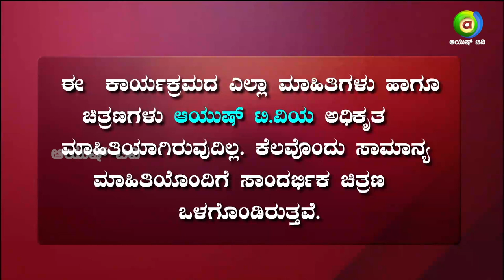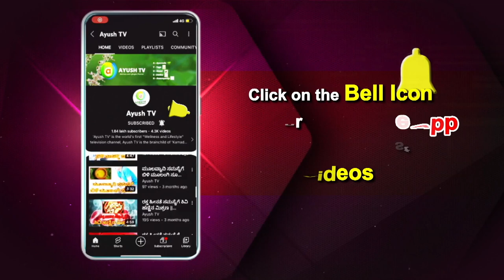ನೀವು ಟೀ ಪ್ರಿಯರಾಗಿದ್ರೆ ನೀವು ಈ ಸ್ಟೋರಿಯನ್ನು ನೋಡಲೇಬೇಕು..! | Ayush TV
Ayush Health Express is a brand new show airing on Ayush TV at 8:30 PM Monday to Friday.